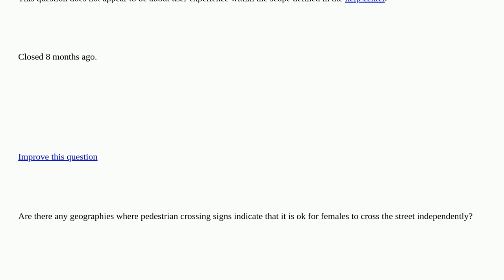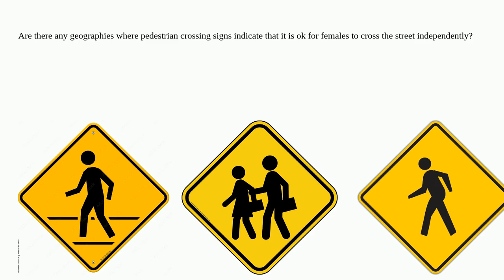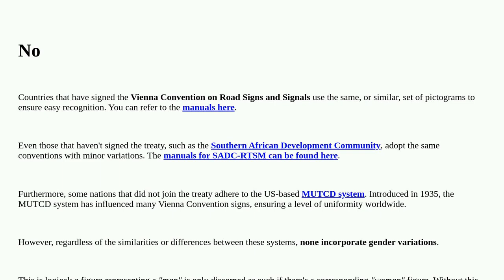Ux: Pedestrian street crossing signs closed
Pedestrian street crossing signs closed

A special thanks goes out to the awesome community

  safety gender